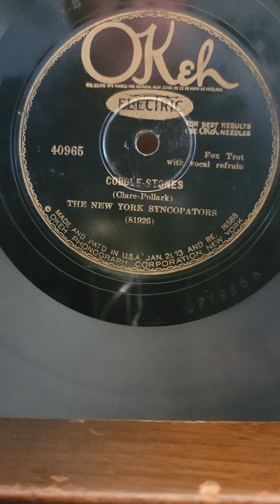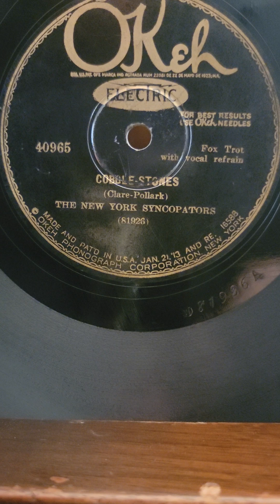Cobble-Stones - The New York Syncopators Okeh Records #40965 1927